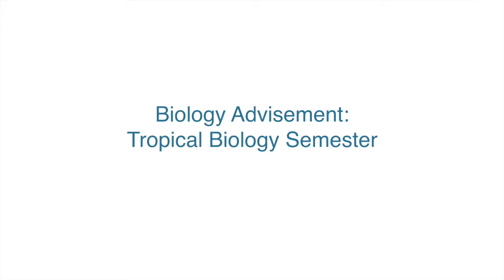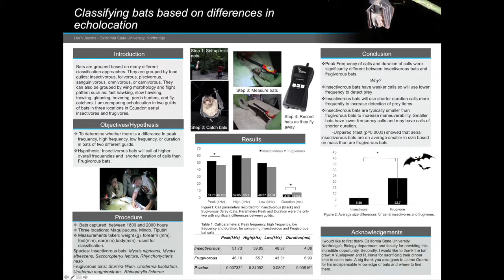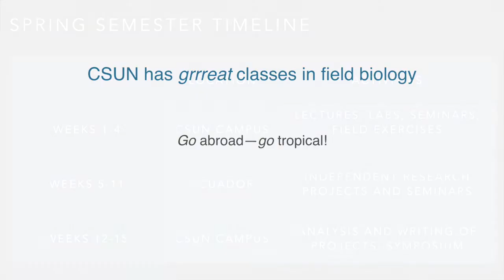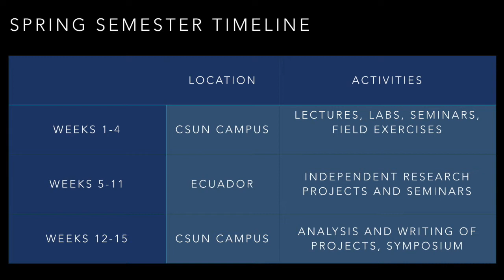Biology advising: tropical semester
California State University, Northridge, offers a tropical semester in which students earn 16 units that may be used toward our Biology major. We spend about 8 weeks in the tropics and students do two individual research projects. Last time, we went to Ecuador including the high mountains, the Amazon, and the Galapagos.